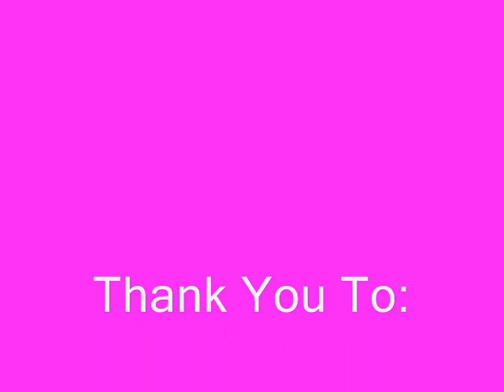SBCC BREAST CANCER AWARENESS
Prince George's Community College men's soccer team volunteers at the South Bowie Community Center Breast Cancer walk and balloon lift off.